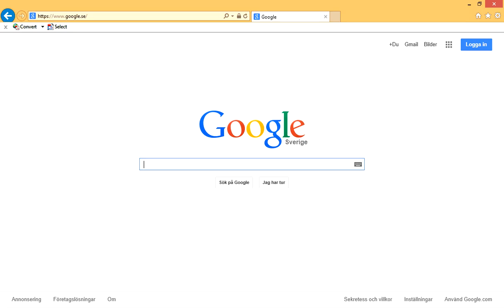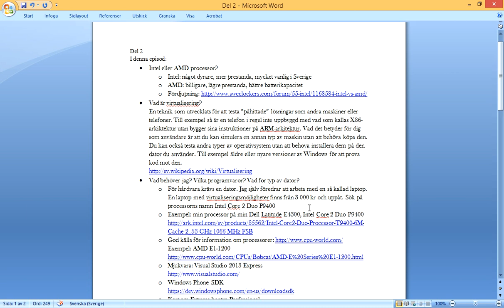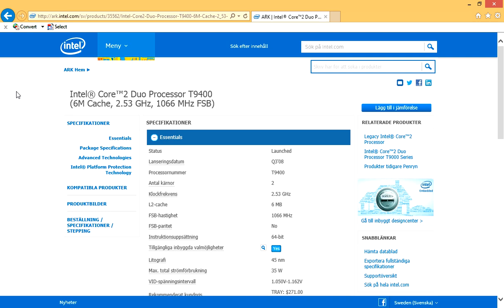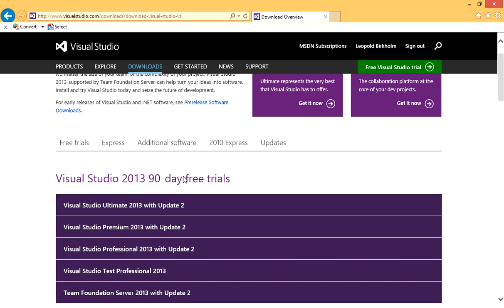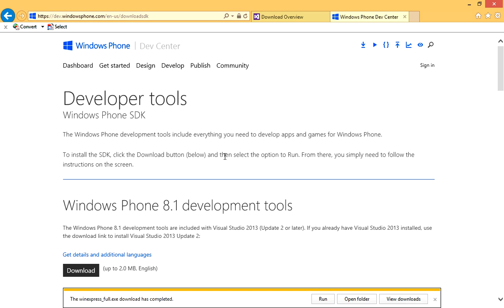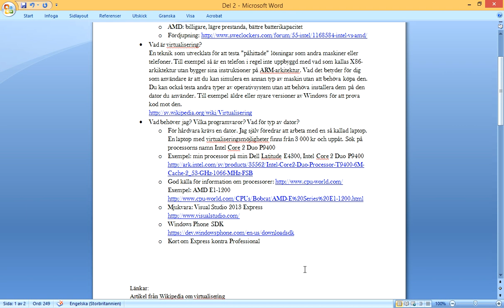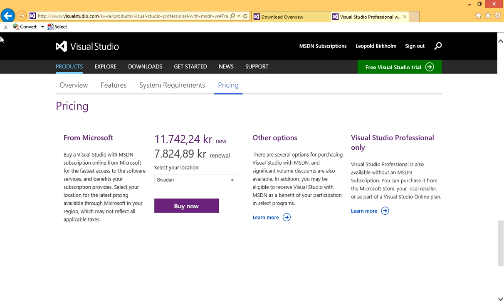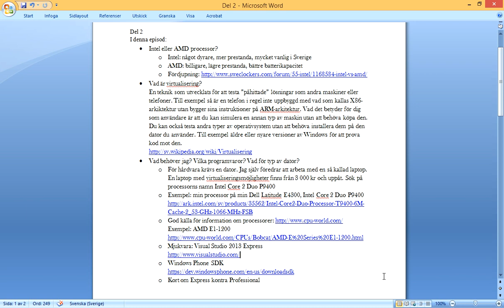Del 2 för Coding After Work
Länkar:
Artikel från Wikipedia om virtualisering